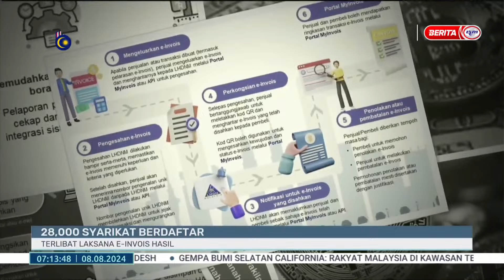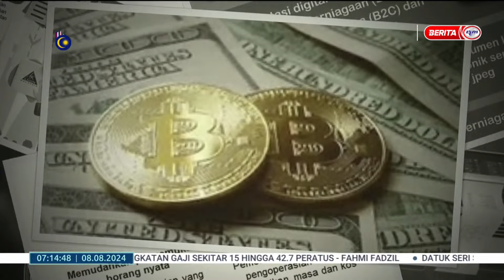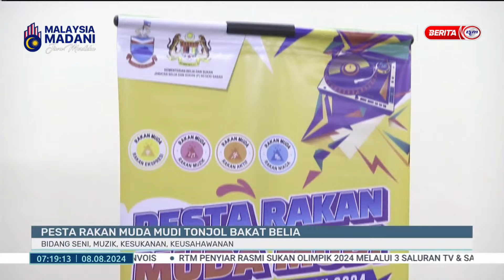8 OGOS 2024 - BERITA PAGI SABAH